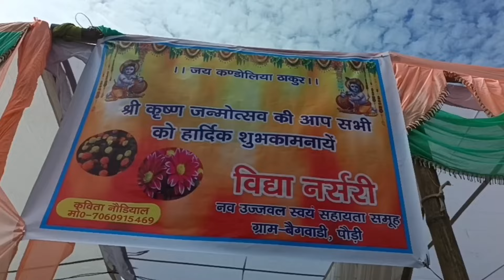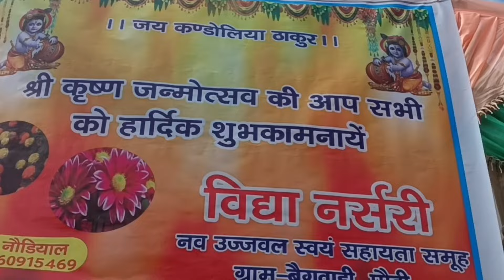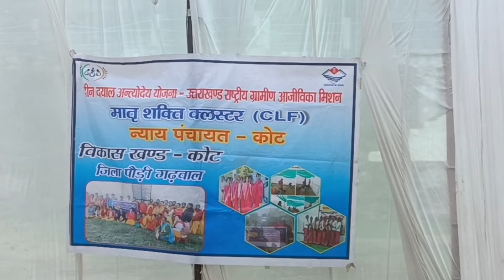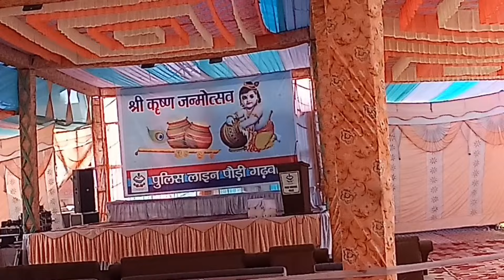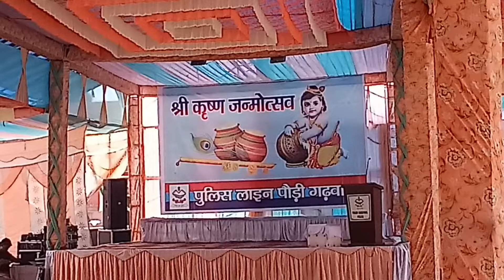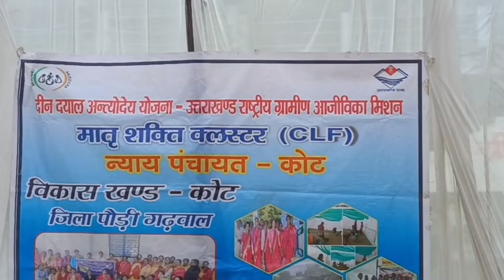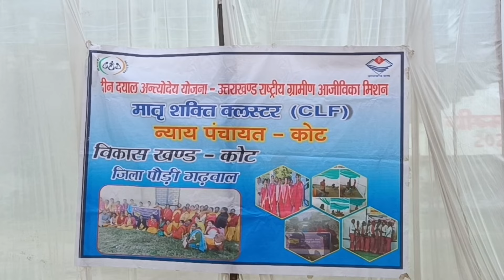आज मुलाकात हुई फेमस यूट्यूबर oho pahadiभाई से🙏@OhoPahadi#janmashtami#pahadifood 🙏